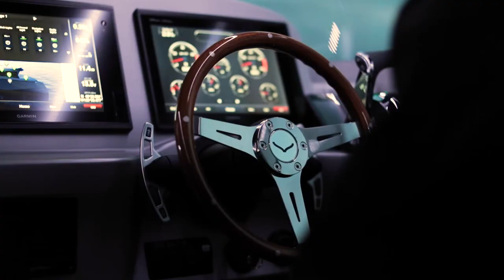Jasper Marine Freedom 28 (Short Version)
"The Freedom class is a safe, comfortable high performance express boat; aimed at people who want a versatile boat that can be used for many marine activities but mainly gets them from A to B safely, and as fast, efficiently, and comfortably as possible..."